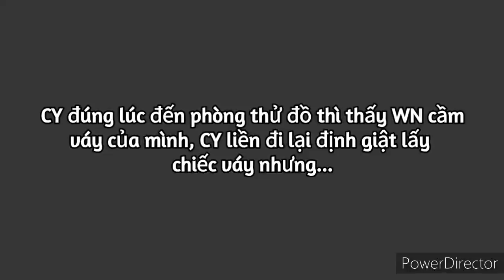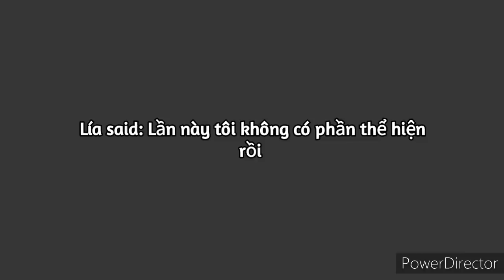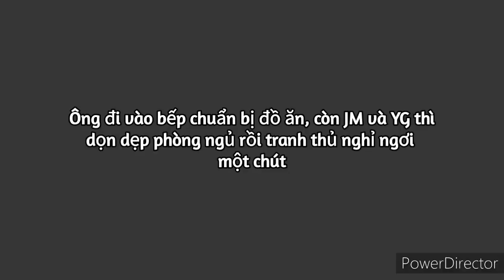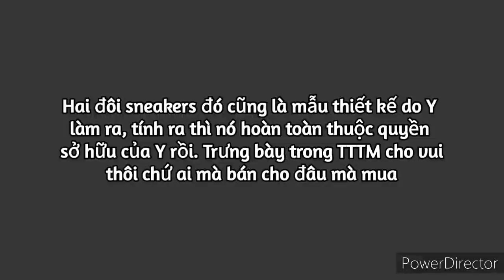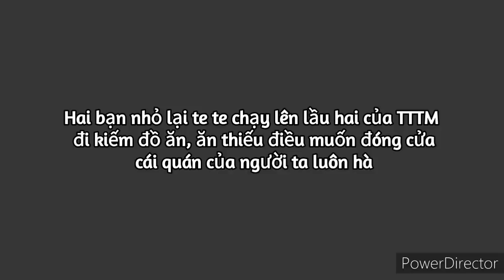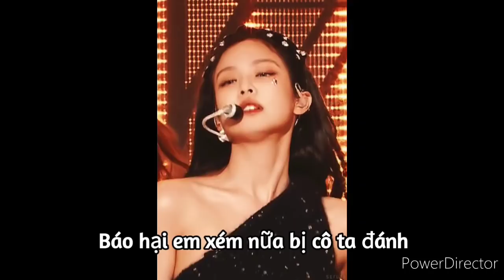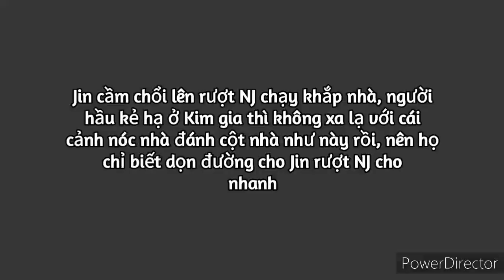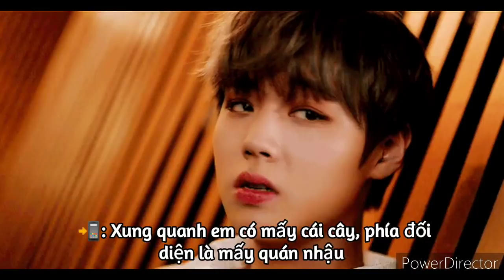|| FILM BTS - LINHOON - BLACKPINK || • Đường Đua Danh Vọng • || Tập 8 ||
|| N I T Ổ N G - N I T A E K O O K ||

Thể loại:hiện đại, trung lập
Số tập:
Y -
Hắn -
Kịch bản: Ni
Bìa: Ni
Intro: Ni

- Không share cách edit tick ✔
- Không share nhạc  ✔
( Bác Tup sẽ cập nhật sau )
- Không nhận tặng + pr ✔
- Cấm sao chép, đưa video đi khi không có sự cho phép của tôi. Và tôi cũng không muốn có sự trùng lập nào ở đây 🚫
- Không thích xem thì out hoặc dislike rồi đi dùm cho ✔
- Nếu vào đây cmt có nội dung xúc phạm đến tôi, film hay nhân vật trên tôi sẽ thẳng tay báo cáo bà block ngay nhá ✔
- Film/Os theo hướng trung lập, mọi người thích nghĩ sao thì nghĩ ✔
- Đây chỉ là film/os tưởng tượng và không có thật , không có ý xúc phạm bất kỳ nhóm nhạc, idol, tổ chức, cty nào ✔

~• 💜💜 Các bảo bối xem phim vui vẻ 💜💜 •~